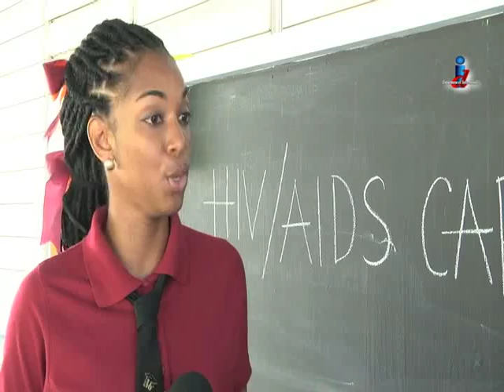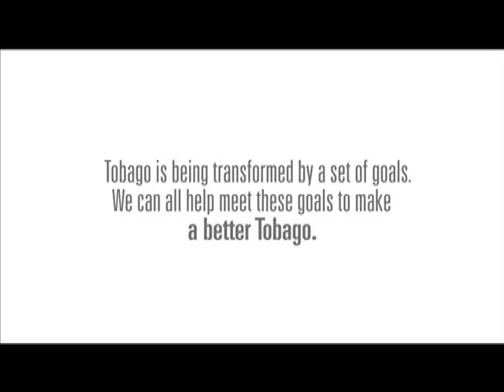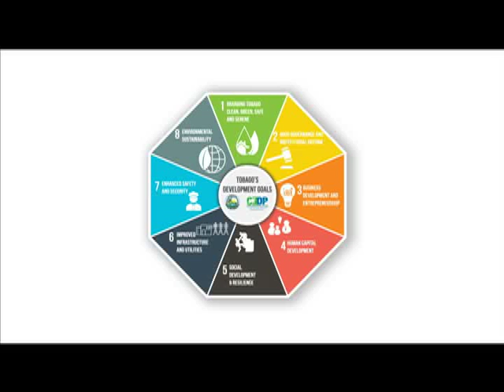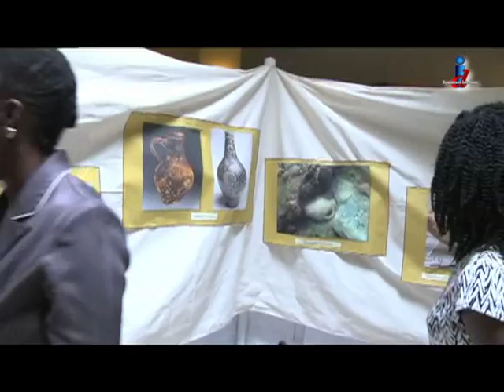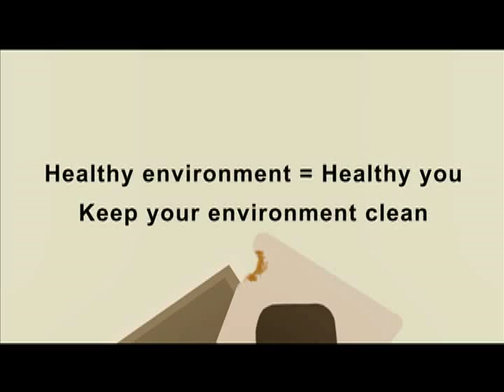Let's Talk Tobago Episode 461